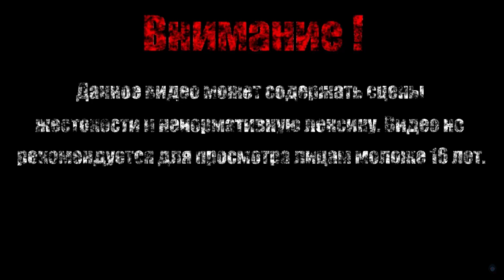НАШЕСТВИЕ ЗОМБИ【Spider-Man: Shattered Dimensions】#12